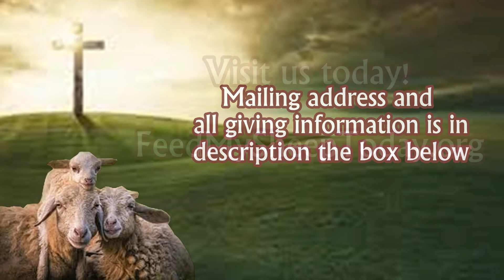Feeding his sheep in India! Nov 20th update!!